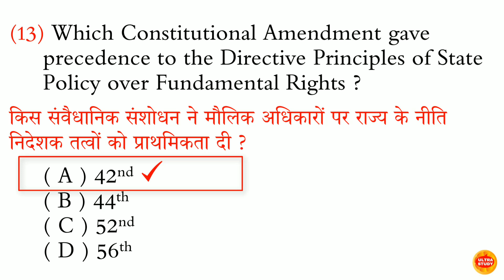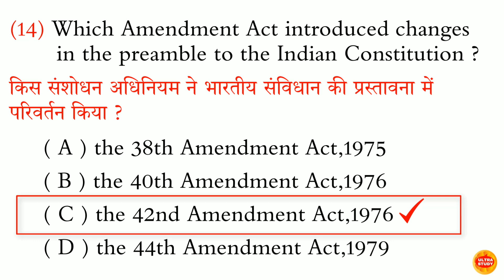अनुच्छेद 239A और 240 के संशोधन के बाद किस राज्य का गठन किया गया?